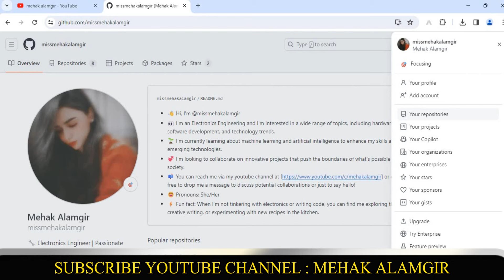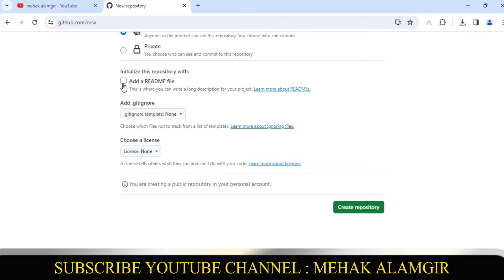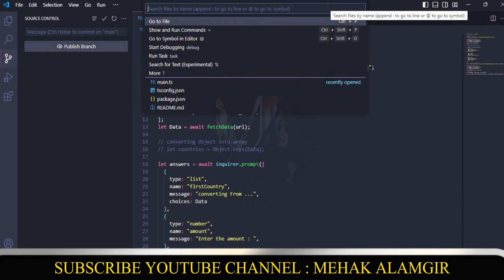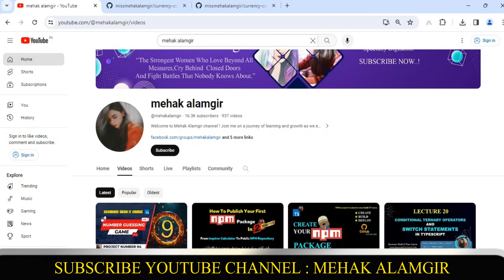how to push project on github using vs code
Watch this step-by-step tutorial on how to push your project to GitHub using Visual Studio Code. Learn how to set up your repository, commit your changes, and push them to your remote repository. Master the Git commands and the VS Code interface for seamless project management and collaboration.